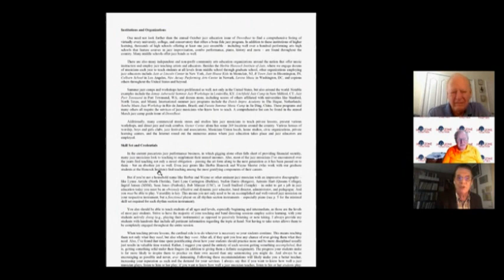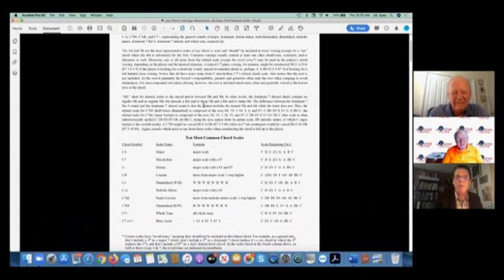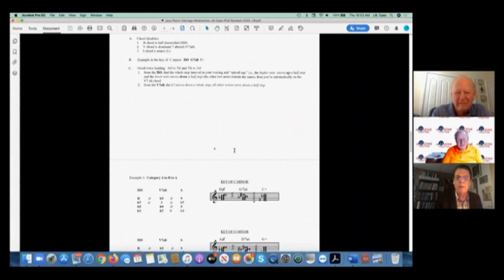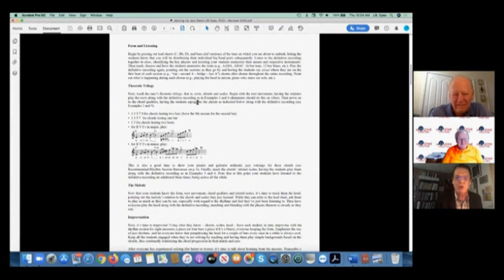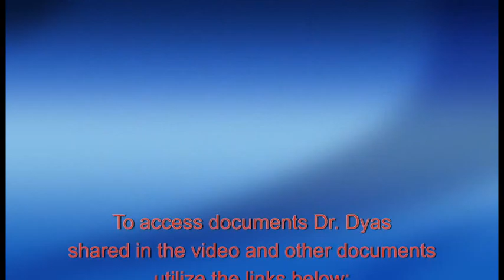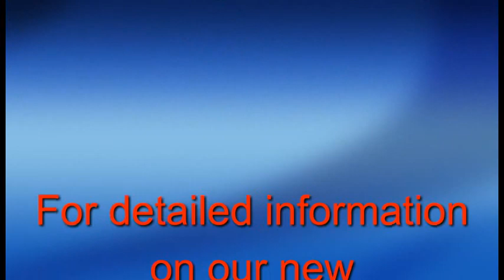Jazz Zone Together - Episode 13 - Featuring J.B. Dyas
Dick Dunscomb conducts a far-reaching and informative interview with Dr. J.B. Dyas, Vice President of The Herbie Hancock Institute For Jazz. Learn about all the programs the Institute operates and learn great teaching tips from this master educator.